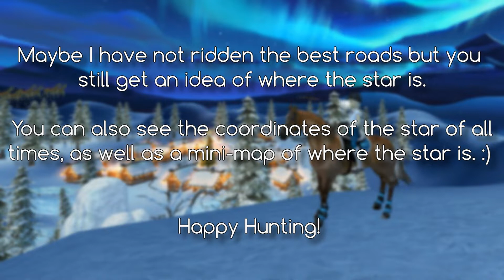StarStableOnline | Winter Village Stars ⭐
It´s filmed with the full version of Fraps and edited in Sony Vegas Pro 13.
For more information about the programs, google their name. I will not reply to any comments regarding the programs, as said, google on their name and you will find information.

Music in order and where you can find them.